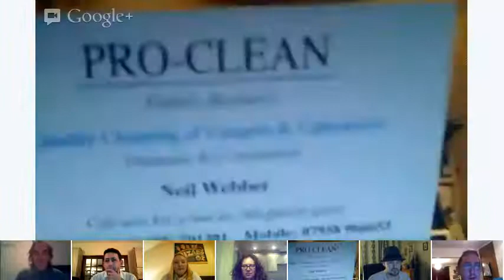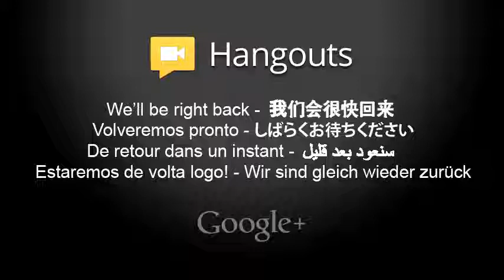Banbury Based Businesses Networking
Seven Banbury based businesses getting to know each other using Google+ Hangouts.

In attendance

1. Digital Marketer Ian Gentles and founder of Banburyshire Info
2. Optometrist and director of Butterflies Healthcare James Sutton
3. Multi-passionate Entrepreneur and Digital Marketer Jessica Green
4. Often known as the Witch of Stitch - Addicted to fabric and stitching cool designs - Designer Juliet Vincent
5. Level 3 qualified personal trainer and fitness instructor Simon Charles
6. IT Consultant and Web solutions architect Paul Drage
7. Carpet & Upholstery cleaner in Oxfordshire & beyond Neil Webber

All the participants are members of the Banbury Business Networking Community over on Google+. Feel free to join the other 80 plus members via this Always a great place to network and share tips.